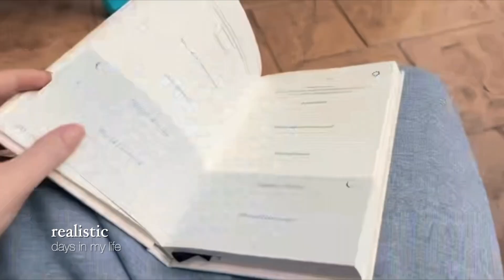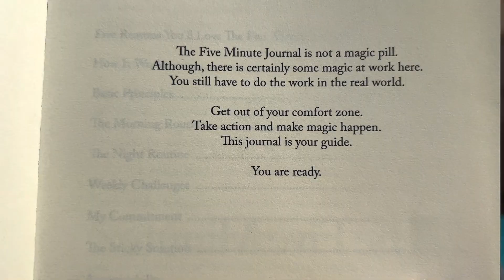productive days in my life 🌱 | journaling, closet clean out, and self care ♡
HIII happy to be back posting due to some technical difficulties:(( but hope u enjoy a more realistic day in my life, I really do enjoy making these videos hehe

FAQ
☆age: 21
☆height: 5'5
☆location: United States
☆camera: iPhone 13 pro
☆editing software: Final Cut Pro